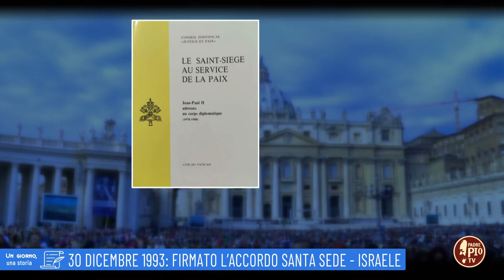30 dicembre 1993: Firmato l'accordo Santa Sede - Israele (Un giorno, una storia 30 dicembre)